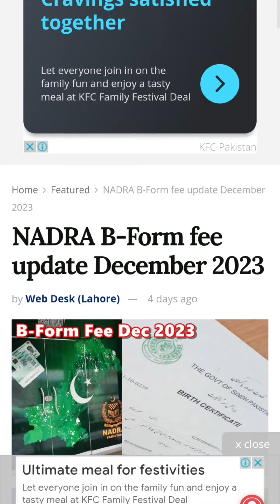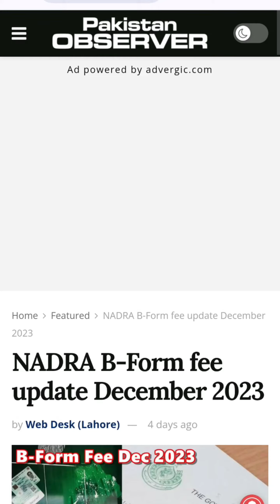Nadra B-Form fee update December 2023 || NADRA shares new update for B-form; Check details here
NADRA shares new update for B-form; Check details here

NADRA on Monday shared a key announcement about the B-Form or Child Registration Certificate (CRC), a document issued for the registration of individuals under the age of 18 years.

Lately, some rumors surfaced online about changes in ID document, prompting NADRA’s

In a statement, the National Database and Registration Authority (NADRA) cleared air that there was no change in the policy of issuance of the B-form, shutting down rumours.

A statement issued in this regard said “Neither any sort of changes are under consideration in relation to the issuance of B-form, nor there are any changes.”

B-Form Update 2023

Authoritties made Child Registration Certificates or B-form a must document to access basic services, but the process to get the document becomes as compared to previous years.

B-form was introduced for individuals under the age of 18 years and is being issued from place of origin.

In recent years, NADRA has been authorized to facilitate the process of acquiring Child Registration Certificates, also known as B-form.

NADRA NICOP fee November 2023 update

Tags: B formB form 2023b form updateB-Form changesNADRANADRA update on B-Form sz writes @szwrites sz writes